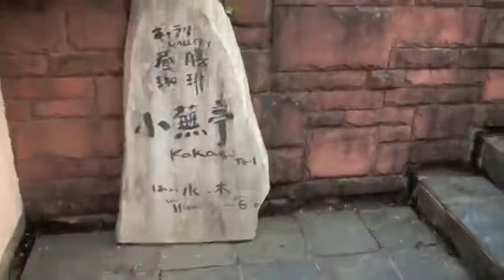駒ヶ根、小蕪亭Concert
2010年6月5日、駒ヶ根、千人塚公園にあるカフェ＆ギャラリー「小蕪亭」でのコンサート。今年で６回目になります。いつも大歓迎していただき、とても居心地がいい。いつものスタッフたちの応援もあって、心置きなく演奏させていただいています。オブジェ、花、水、そして山々、最高のシチュエーションです。

★ウォン・ウィンツァンのYouTubeチャンネルへの
ドネーション（投げ銭）の専用ページはこちらです★
ご希望の価格を選んでご購入いただけます。